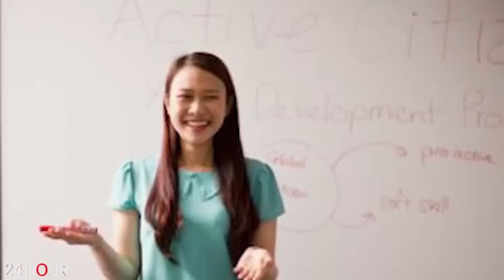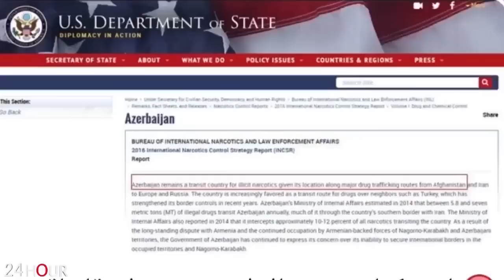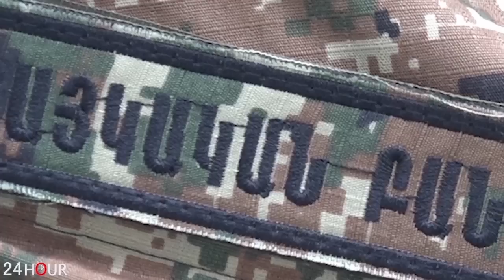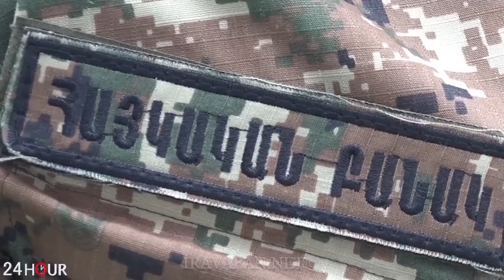ԱՅՈ, ոչ միայն Լեռնային, այլ նաև Դաշտային Ղարաբաղը, Նախիջևանը, Գարդմանքը Հայաստանի մաս են